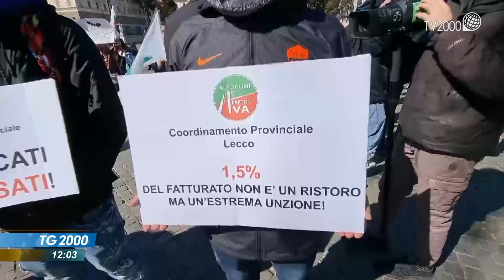Covid, vertice governo-Regioni su campagna vaccini. Proteste di piazza delle partite IVA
La rimodulazione della campagna vaccinale sarà affrontata nell’incontro di oggi pomeriggio tra governo regioni in cui si parlerà anche dei sostegni alle attività economiche. A protestare in piazza ci sono gli autonomi e la rete delle partite IVA. Il Servizio di Augusto Cantelmi